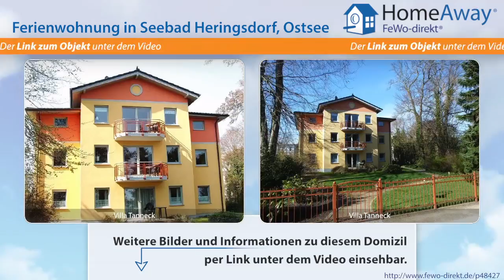Usedom: Ein 4 Sterne Ferienhaus direkt an der Strandpromenade von - FeWo-direkt.de Video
Ferienwohnung auf Usedom Ostsee für 4 Personen :
Die Villa 'Tanneck' liegt auf einem ca. 1200 m² großem Grundstück direkt an der Strandpromenade in einer wunderbar ruhig gelegenen Villengegend zwischen den beiden Seebrücken von Heringsdorf und Ahlbeck. Die Ostseetherme, ein Badeparadies mit mehreren Becken, Saunen, Kuranwendungen und anderen Aktivitäten liegt ebenfalls in unmittelbarer Nähe. Die Villa 'Tanneck' wurde im Jahr 2003 mit viel...